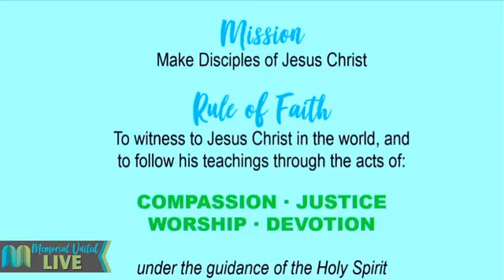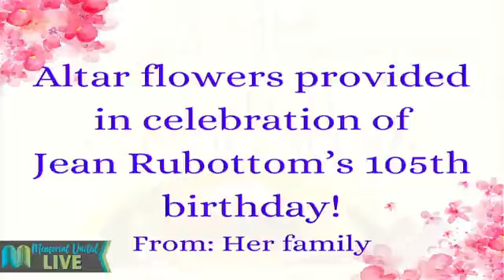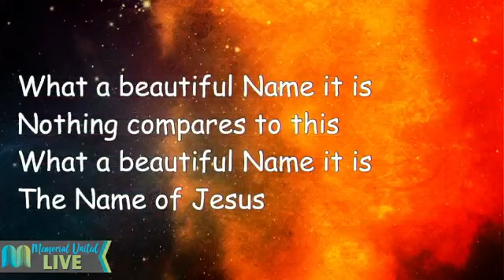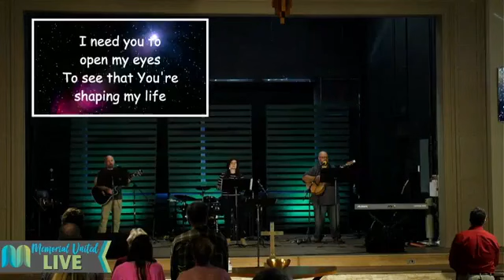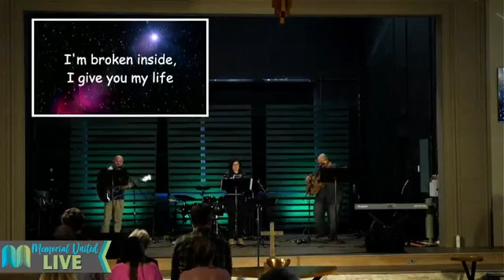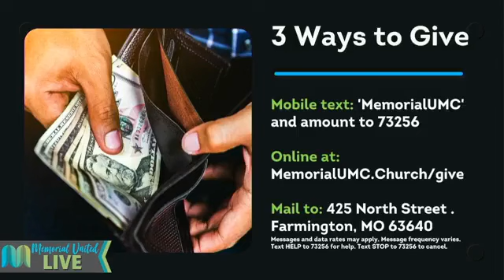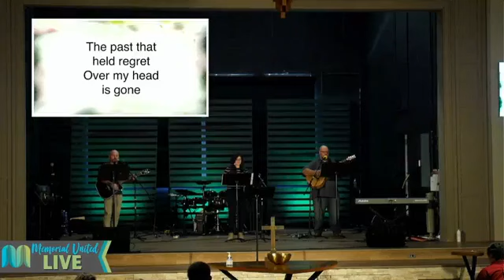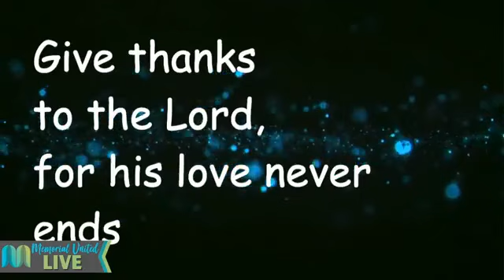Feb. 11 Contemporary Service. Memorial UMC